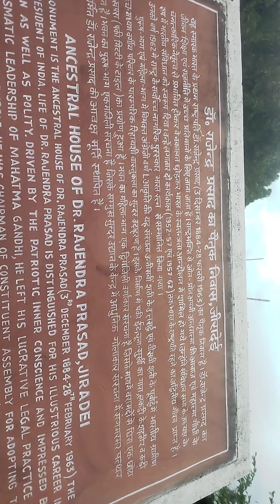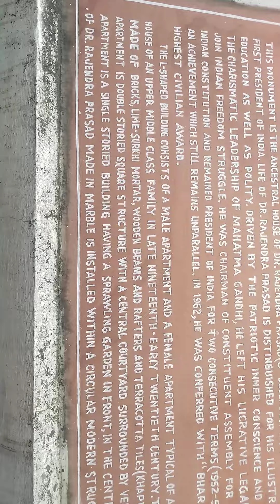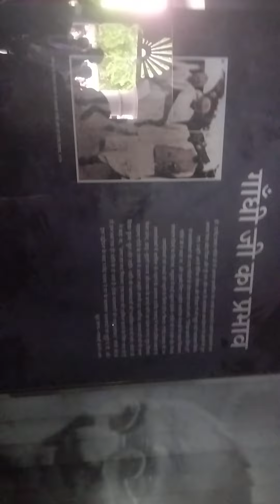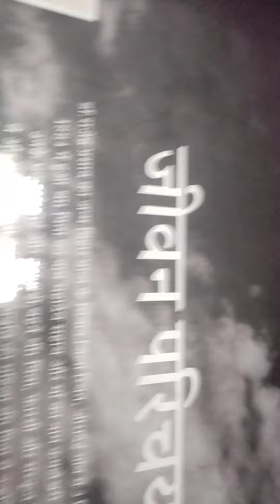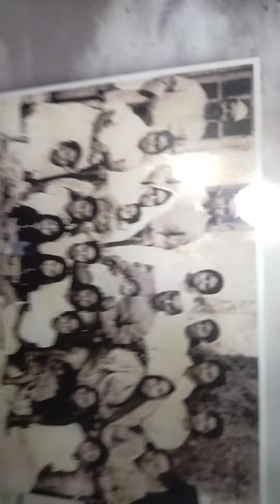Dr. Rajendr. prasad. ji ka. janm. bhumi. By munna sir#ms study point*